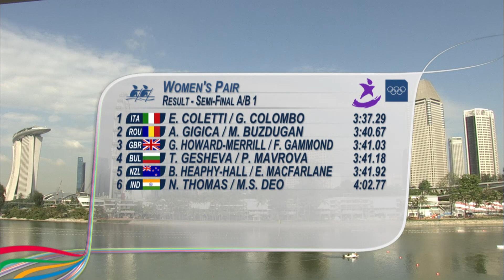Women's Single Sculls and Pairs Rowing Semi-finals - Singapore 2010 Youth Games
Catch all the action from the women's rowing single sculls and pairs semi-finals at the 2010 Youth Olympic Games in Singapore